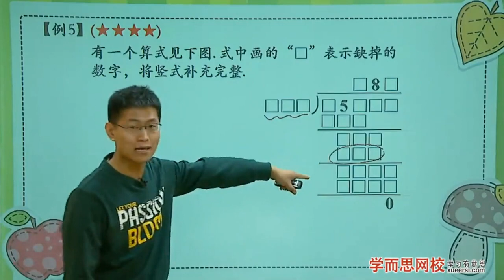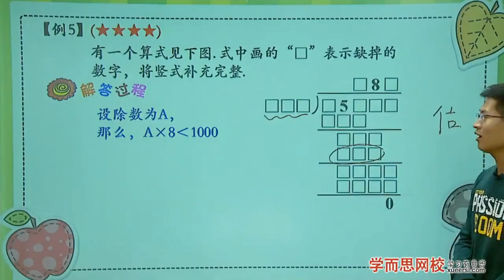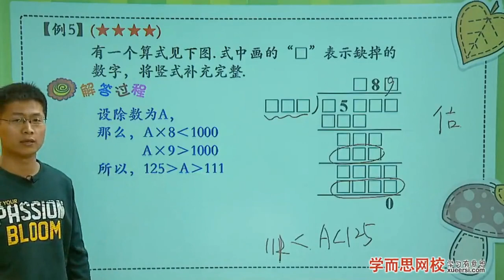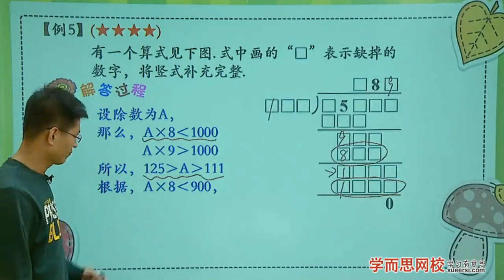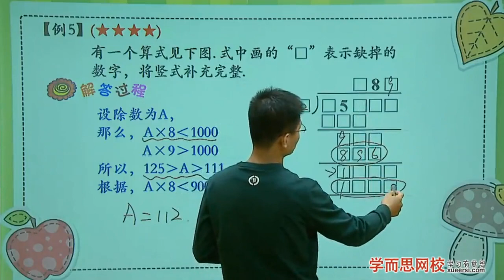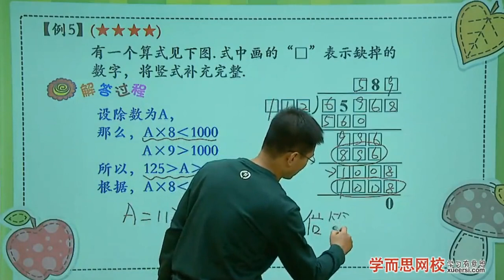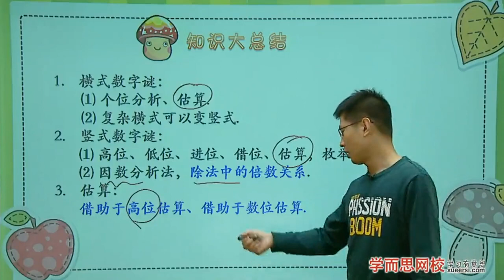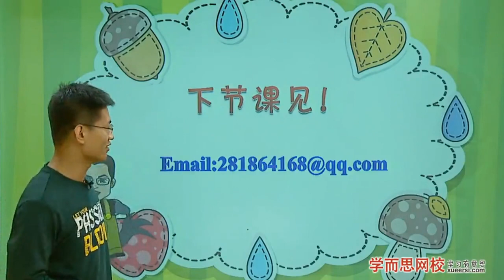破解横式与竖式数字谜例5